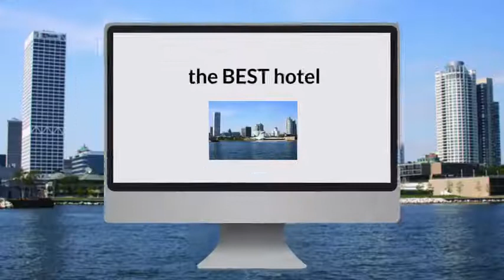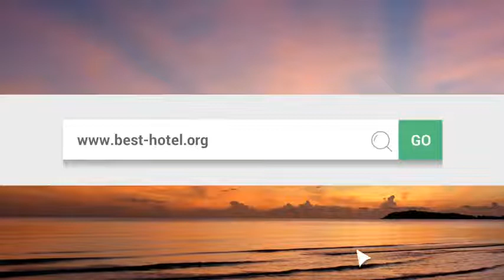What is the best hotel in Milwaukee WI Top 3 best Milwaukee hotels as voted by travelers